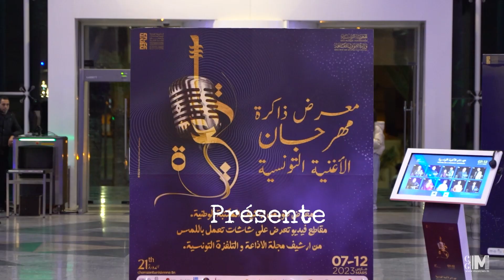Hommage Mohamed Jamoussi et Naama | FCT | BY MUSICIEN.TN